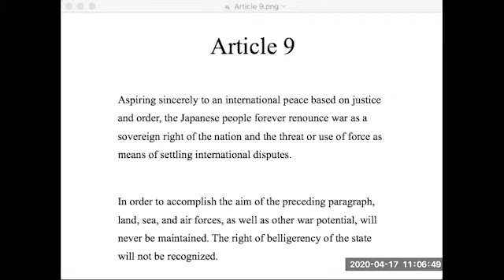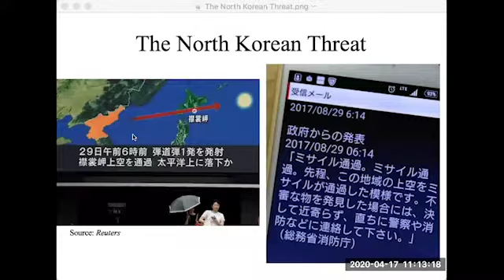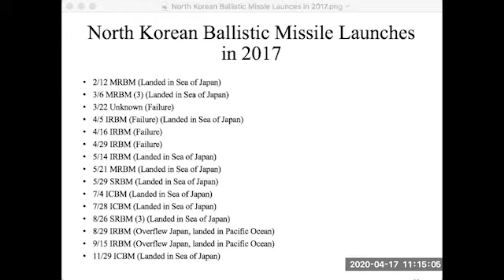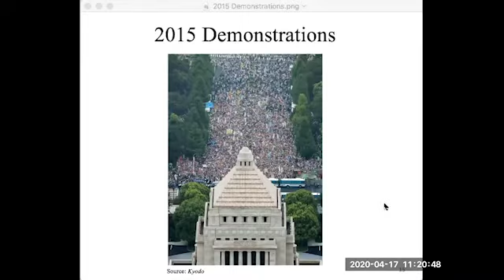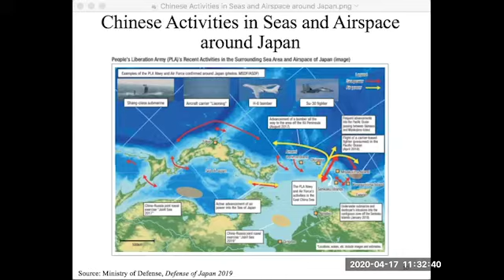Japan Rearmed: The Politics of Military Power with Sheila A. Smith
Can Japan be expected to continue to honor its post-World War II constitutional commitment to pacifism in the face of increased pressure from China and North Korea? The Council on Foreign Relations’ Sheila Smith, author of “Japan Rearmed: The Politics of Military Power,” argues that the country is reevaluating its reliance on the U.S. for national security and “confronting the possibility that they may need to prepare the nation’s military for war.”

Sheila Smith is senior fellow for Japan studies at the Council on Foreign Relations. She is the author of two books on Japanese politics and previously directed a multinational research team at the East-West Center. Smith has been a visiting researcher at leading Japanese foreign and security policy think tanks and at universities in Japan. She participates in international U.S.-Japan exchange panels and teaches at Georgetown University.